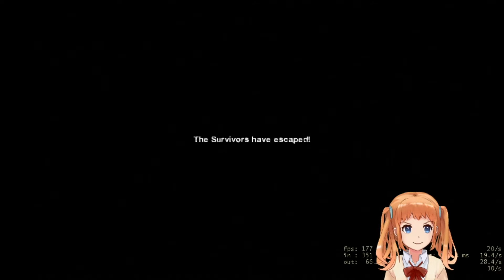crash course apocalypse - left 4 dead 2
__________Playlist Series__________